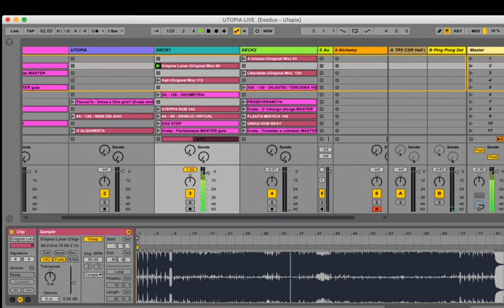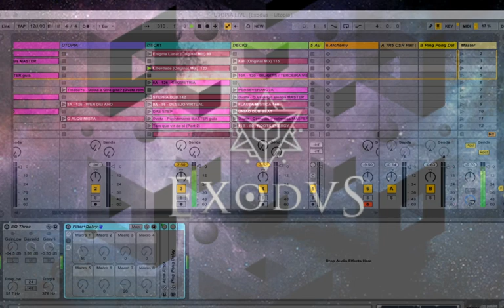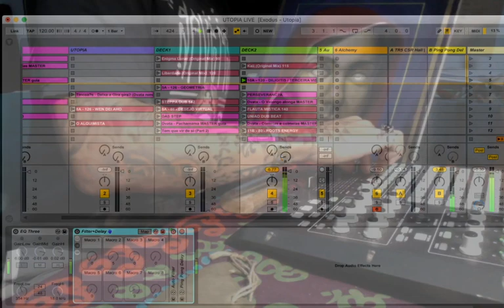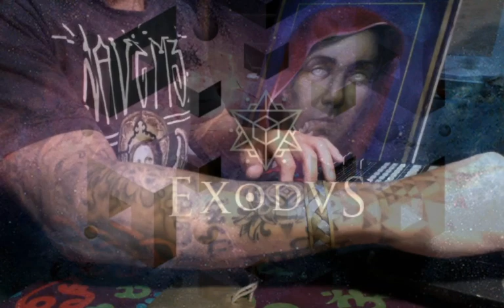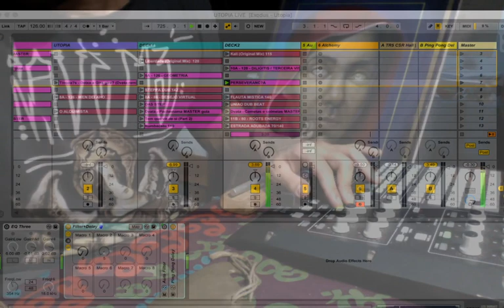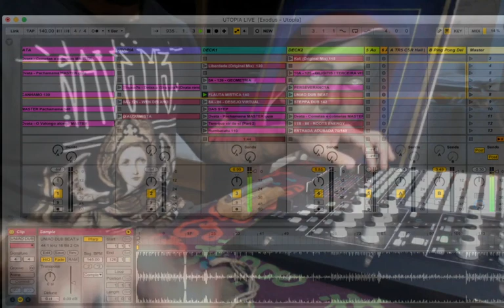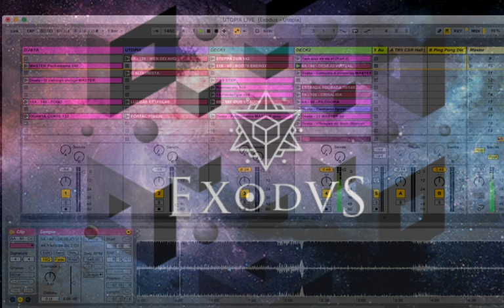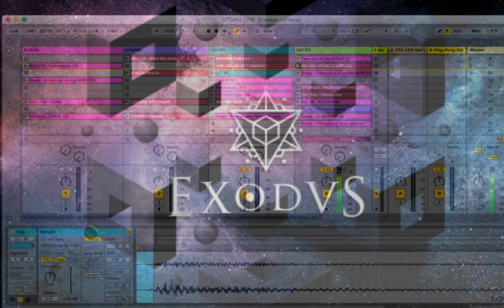Exodus project at chill out Omline Festival (during quarentine 26/04/20)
O projeto EXODUS engloba a expressão musical experimental do músico,Dj e produtor carioca Gabriel Prado. Em uma jornada de conexão através da música, como ferramenta de transformação a serviço do despertar da consciência, explora a psicodelia em composições que transitam entre vários gêneros e estruturas da música eletrônica. Do Dub, Bass music e Downtempo ao Psytrance Progressivo elevando os Bpm’s, todas elas abrangendo uma essência original e autêntica com graves pesados, melodias envolventes, texturas orgânicas, ambiências de introspecção, leads futuristas e muito groove.

Iniciado em 2012, se apresentou em alguns festivais e festas no Brasil - Jacundá (AM), F.A.K.(GO), Perception (MG), Celebratiohm (RJ), Anama (RJ), Subtractu , Boom pró-Fest, Red Monkey, Nature Beach, Paraíso Cósmico - e integrou também diversos movimentos culturais, sempre levando uma história contada através de frequências sonoras.

Atualmente está trabalhando em um álbum completo da sua assinatura musical que será lançado ainda em 2020.

Liberdade através da arte.

Paz, Amor, União e Respeito.